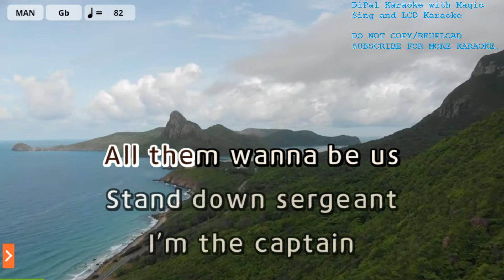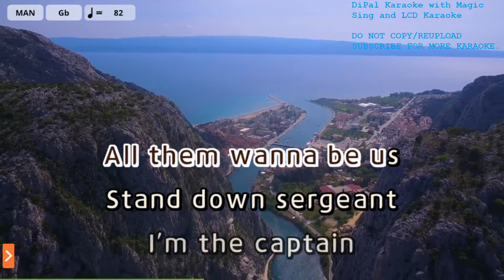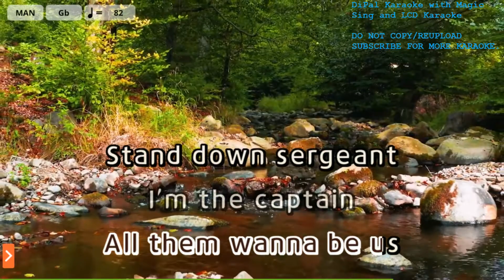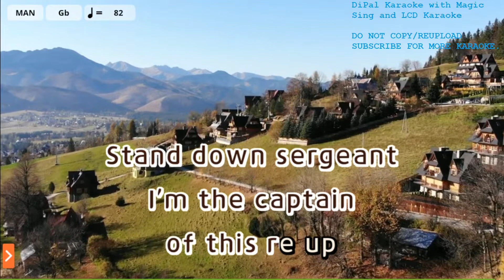Re-Up - Ez Mil Karaoke | DiPal Karaoke with Magic Sing App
Song Title: Re-Up
Artist: Ez Mil
Melody Volume: Off

Current Song List: 1374 (Latest, Last Updated May 27, 2022)

If you want to request:
1. Make sure it is in the songlist in Magic Sing app.
3. Do not spam request in other videos. Don't tell me to rush upload.

- LCD